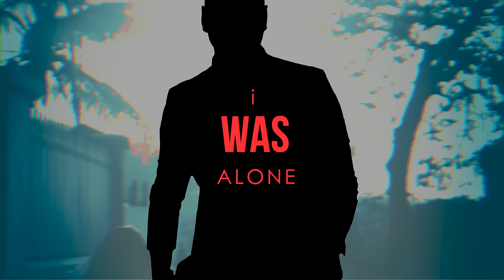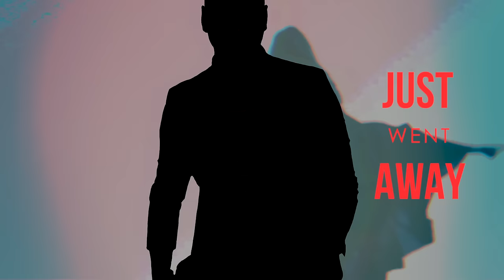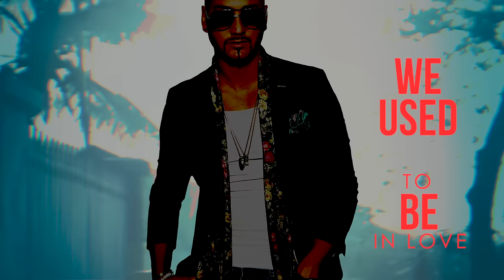Massari - What About The Love (ft. Mia Martina) [Lyric Video]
Click here for Massari ft. French Montana - Shisha [Official Music Video]